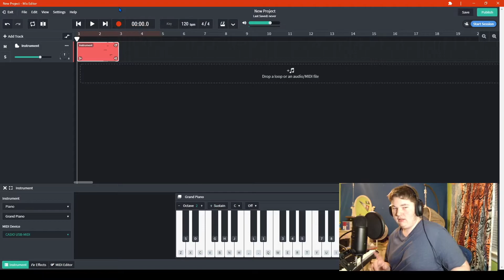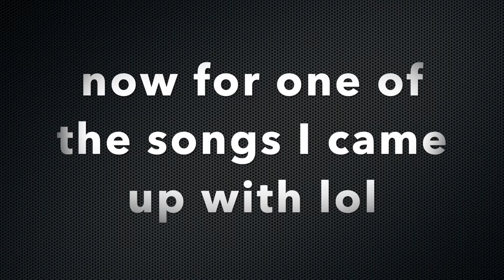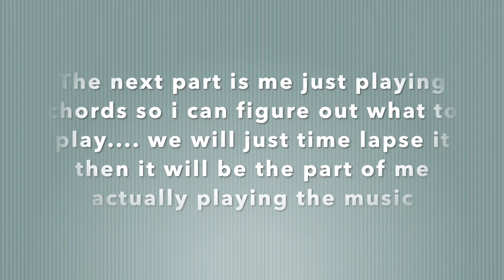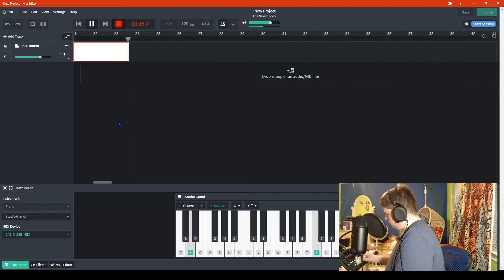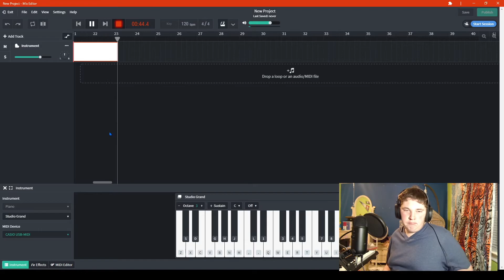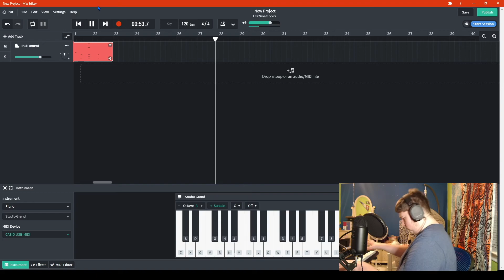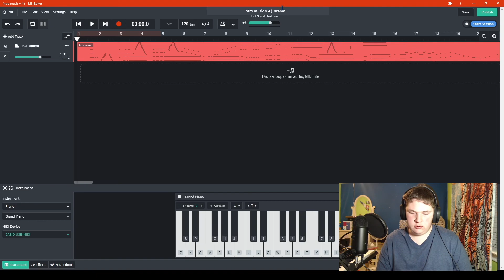Creating Intro Music for My Videos!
The official Brandon’s Music Ministry DISCORD SERVER!!!